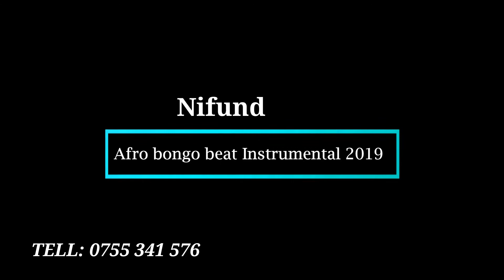Afro bongo beat Instrumental Nifundishe Prod by Op Beats 2019